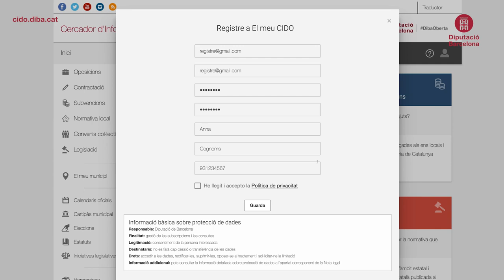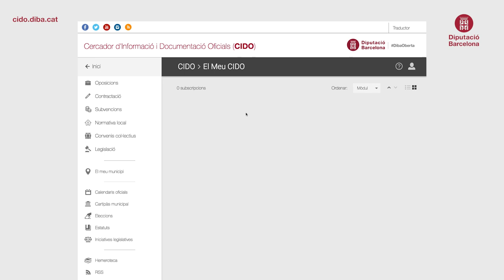El meu CIDO: sistema d’alertes d’informació pública del CIDO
El meu CIDO és el sistema d’alertes del Cercador d’Informació i Documentació Oficials CIDO.
Si us hi doneu d’alta podreu crear alertes en els cercadors d’ocupació pública, ajuts i subvencions, contractació pública, normativa local, convenis col·lectius i legislació.
Consulteu els videotutorials de cada cercador per aprendre a fer consultes i crear alertes.
El Cercador d’Informació i Documentació Oficials CIDO és un servei de la Diputació de Barcelona que facilita el dret d’accés a la informació pública de les persones i el deure de transparència de les administracions públiques.